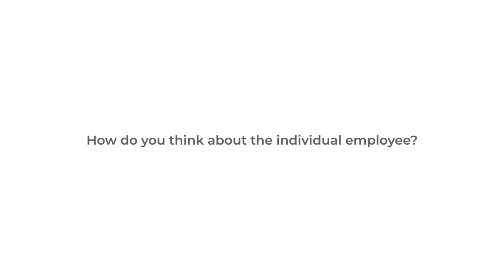You Belong at Huron